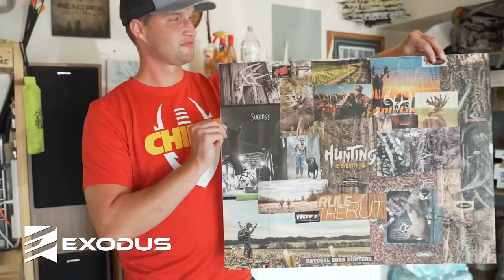Whitetail Cribs: Western Kansas Mule Deer & Giant Shed Collection!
In this week's episode of Whitetail Cribs we are stopping in central Kansas to visit with Brady Abrahams.  Brady is an accountant by day, and die hard deer hunter all other times!  Check out some Mule Deer from Western Kansas, Western Kansas Whitetails, and some really great sheds!

Join the Exodus Team as we travel across the nation to take peak inside the trophy room's of some of the most interesting whitetail hunters we can find. From giant whitetails, unique racks, and riveting deer hunting stories. Welcome to episode this week's of Whitetail Cribs!